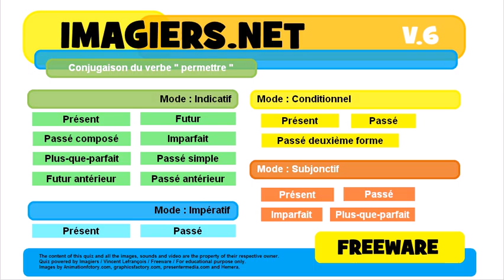French conjugation Indicatif Plus que parfait